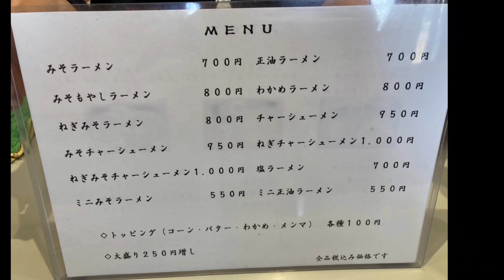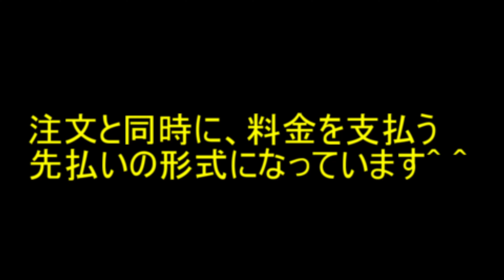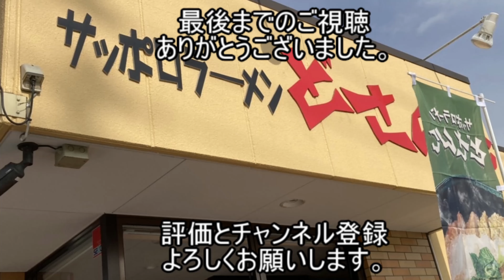いわき市小名浜【玉半どさんこ】仰天みそラーメン!!まさに…驚愕のスープと麺が!?そして、揚げたてのカツ丼の卵とじが食欲をそそる…#55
【サッポロラーメン玉半どさんこ】
住所　福島県いわき市小名浜西町6-13
駐車場 有り

【注意事項】
 1.コメントで他サイトへの誘導やURLの記載はお控えください。

 2.コメント内でのヘイト及び他の方への誹謗中傷はお控えください。